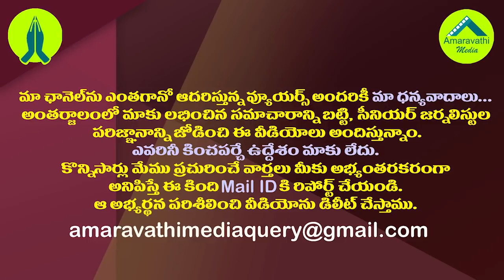జగన్ కు సబ్బం హరి కితాబు..చంద్రబాబు మాత్రం అమాయకుడట.!| Sabbam Hari Compares CM Jagan and Chandrababu